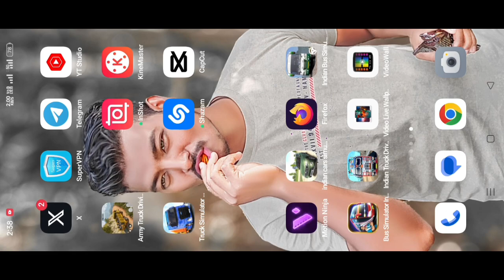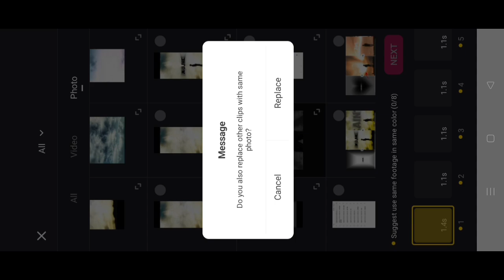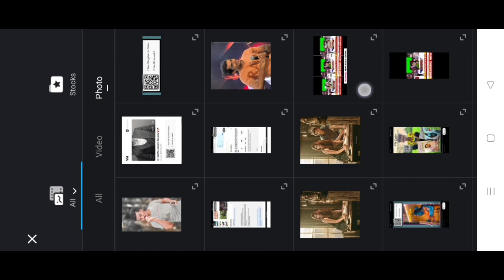Aayega Maza x Bad Munda Remix Reels Editing | Vn QR Code Video Editing | Trending Song Reels Editing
Aayega Maza x Bad Munda Remix Reels Editing | VnQR Code Video Editing | Trending Song Reels Editing

aayega maza x bad munda rap song reels editing
aayega maza x bad munda remix rap song reels
editing

aayega maza x bad munda
aayega maza x bad munda remix
emiway bantai
ringtone
emiway
aayega maza x bad munda status
Song
emiway bantai
aayega maza x bad munda full
Song
aayega maza x bad munda xml
file
MC STAN- AAYEGA

editing
aayega maza X bad munda remix rap song
aayega maza x bad munda viral reels editing
aayega maza x bad munda viral reels video
editing
aayega maza x bad munda viral song reels
editing
aayega maza x bad munda viral trending reels
video editing

new mc stan song 2024
remix rap
mc stan x hindi song
vijay dk remix
rap remix song
mc stan new song remiX
rap mix Song
mc stan 2024
remix rap song
mc stan x
mashup
remix
emiway x
mc stan x vijay dk
mc stan x emiway
emiway x MC stan
vijay dk